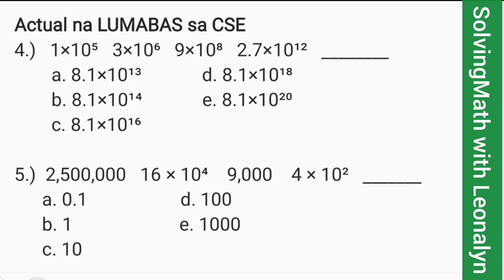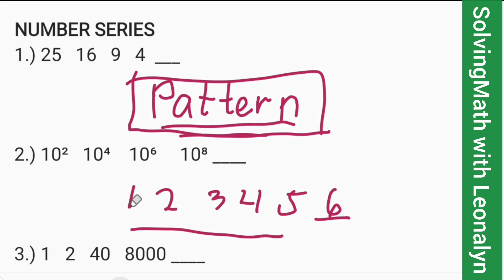Number Series: 1×10⁵, 3×10⁶, 9×10⁸, 2.7×10¹² | 2,500,000 16 × 10⁴ 9,000 4 × 10² ? LUMABAS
NUMBER SERIES
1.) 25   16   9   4  ___

2.) 10²   10⁴    10⁶     10⁸ ____

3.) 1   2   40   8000 ____

Actual na LUMABAS sa CSE
4.) 1×10⁵   3×10⁶   9×10⁸   2.7×10¹²   ________
a. 8.1×10¹³
b. 8.1×10¹⁴
c. 8.1×10¹⁶
d. 8.1×10¹⁸
e. 8.1×10²⁰

5.) 2,500,000   16 × 10⁴    9,000    4 × 10²   _______
a. 0.1
b. 1
c. 10
d. 100
e. 1000